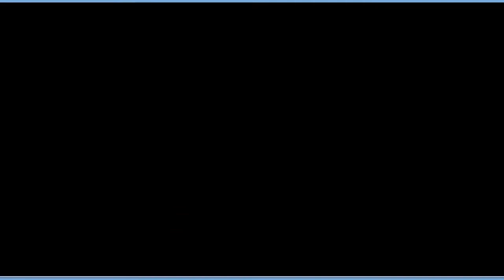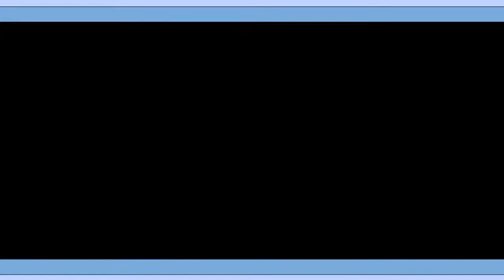When I Dream | Verlag: Repos Production | Asmodee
► KEIN BRETTSPIELVIDEO MEHR VERPASSEN:
► DAS SPIEL BEI AMAZON KAUFEN:
► UM WAS GEHT ES BEI DIESEM SPIEL:
Die Nacht ist hereingebrochen und du bist eingeschlafen. Da tauchen sie auch schon auf, die Traumgeister. Feen, Nachtalbe und Sandmänner versuchen deine Träume zu beeinflussen und flüstern dir Begriffe zu. Anhand dieser musst du erraten, welches Wort sie dir sagen möchten. Wenn du glaubst, das Wort erkannt zu haben, so sagst du es und sofort flüstern dir die Traumgeister die nächsten Hinweise auf ein neues Wort zu. Doch nur die Feen versuchen, dich auf die richtige Fährte zu bringen. Nachtalbe möchten, dass du den falschen Begriff nennst und die Sandmänner versuchen einen Ausgleich zwischen falschen und richtigen Begriffen zu schaffen. Nach zwei Minuten ist der Traum vorbei und du versuchst noch einmal alle gefundenen Begriffe zu nennen. Dann wird gewertet und jeder bekommt entsprechend seiner Rolle Punkte. Nachdem jeder einmal geträumt hat, gewinnt der Spieler mit den meisten Punkten.
► ZUSÄTZLICHE HINWEISE:
Das gezeigte Spielmaterial ist Eigentum des Repos Production und Asmodee Verlags.